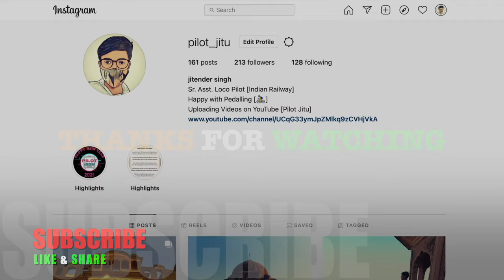6000 Ton ki Goods Train or 07 Locomotives || Push & Pull || Coal Special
Hello Everyone

pilot_jitu